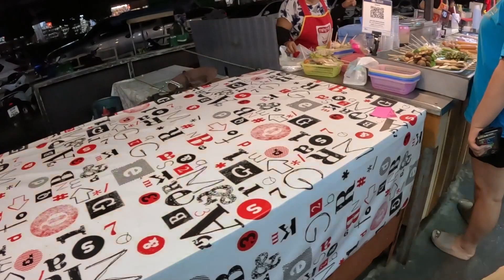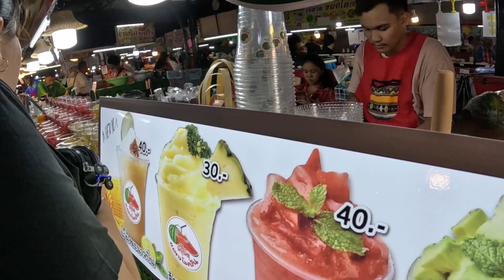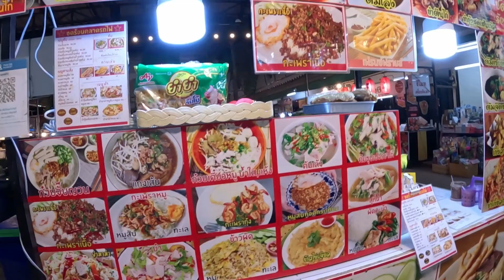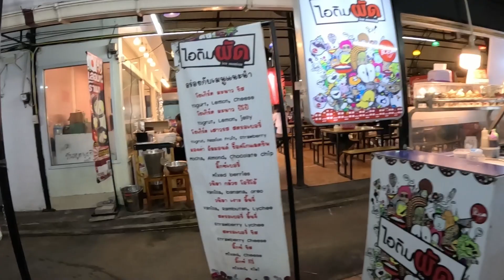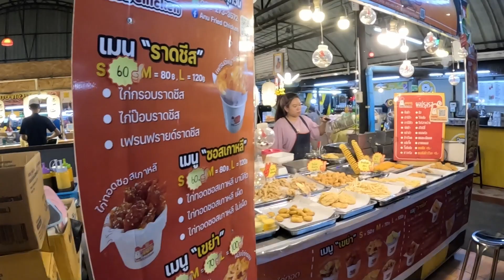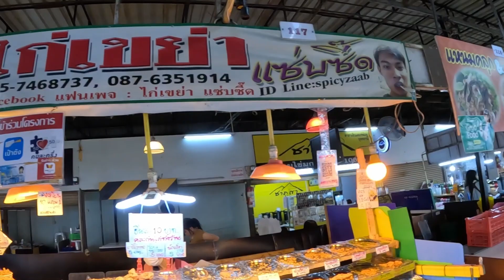Thức ăn ngon tại chợ đêm udonthani | ẨM THỰC THÁI LAN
Chợ đêm Udon Thani là một bảo tàng hương vị, âm thanh và màu sắc của đời sống đêm tại vùng Đông Bắc Thái Lan. Với ánh đèn màu neon phát sáng khắp nơi, chợ đêm này trở thành một điểm đến thú vị cho cả du khách địa phương và quốc tế. Khi bạn bước vào khu chợ đêm này, bạn sẽ bị thu hút bởi sự nhiệt huyết và sôi động của không gian này.

Chợ đêm Udon Thani nổi tiếng với các gian hàng đa dạng, từ đồ ăn đường phố đến hàng thời trang và đồ handmade. Các quầy hàng bày bán những món đặc sản độc đáo như Som Tum (salad xà lách xanh), Gai Yang (gà nướng), và nhiều món ăn khác, mang đến cho bạn cơ hội thử nghiệm những hương vị độc đáo của vùng Đông Bắc Thái Lan. Không chỉ vậy, bạn cũng có thể tìm thấy các gian hàng bán đồ lưu niệm và quà lưu niệm độc đáo, như áo thun có in hình vùng Udon Thani hoặc đồ thủ công làm từ gỗ và vải.

Một trong những điều đặc biệt tại chợ đêm Udon Thani là không gian âm nhạc đa dạng. Các nhạc công và ca sĩ đường phố thường biểu diễn tại các sân khấu nhỏ, tạo nên một không gian âm nhạc phong phú. Bạn có thể nghe thấy những giai điệu truyền thống của Thái Lan hoặc âm nhạc quốc tế, tạo nên một sự kết hợp độc đáo và thú vị.

Chợ đêm Udon Thani thường mở cửa vào buổi tối và kéo dài đến khá khuya, tạo ra một không gian thích hợp để tận hưởng cuộc sống đêm của Thái Lan. Bạn có thể tham gia vào cuộc sống xã hội đêm vui vẻ, trò chuyện với người địa phương và thử nghiệm đồ uống đặc biệt như Chang Beer hoặc các loại cocktail độc đáo.

Chợ đêm Udon Thani là một trải nghiệm khám phá tuyệt vời, nơi bạn có thể tận hưởng hương vị, âm thanh và màu sắc độc đáo của đời sống đêm ở vùng Đông Bắc Thái Lan. Đây là nơi bạn có thể tham gia vào cuộc sống đêm năng động và tận hưởng những khoảnh khắc thú vị trong chuyến du lịch của mình.